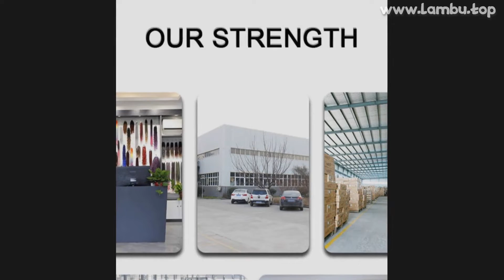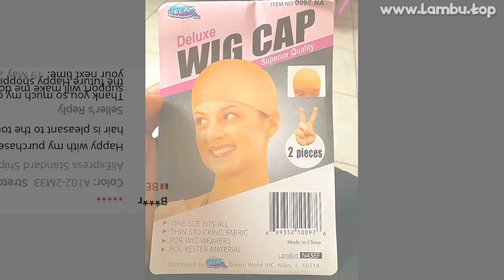🔥 [ ON SALE ] ALORORO SHORT BOB WIG SYNTHETIC WIG WITH BANGS 10 INCH NATURAL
00:00 Intro
00:10 Presentation
00:00:53 User photos & reviews (from site)
00:01:12 Fin 🙏

ALORORO SHORT BOB WIG SYNTHETIC WIG WITH BANGS 10 INCH NATURAL BLACK  HAIR WIGS FOR BLACK WOMEN PARTY AND DAILY USED

PRODUCT STARS ⭐: 4.8/5
STORE RATING: 98.0%/100%

1
Why does my hair become tangled?The hair would become tangled due to dryness, oil  dirt build-up,salt water and not combing(wide tooth comb) outy hair daily
Make sure to wash and condition y hair at least once a week, and if possible, twice a week wouldbe better
You may use hydrating drops or consult y stylist for further suggestions
2
Why dose the hair shedding?After the new product was produced, there will have some floating hair on it, so when y first using, the floating hairwill fall out
Hope you can understand
3
Can I wash  blow-dry the hair?Of cse, you can wash them as y own, you can use mild shampoo and conditioner
We also recommend to usea hair treatment on them every few weeks, because the hair is not attached to y scalp
Using a treatment hairmask will need to wash y hair too much, about every 3 weeks
The hair can be blow-dried on low setting, but it isnot recommended to do it too often
It is best to let y hair dry naturally after washing them
4
Can I dye  Perm the hair?The wigs can not dye, it is hard to do by yself; please do not try it
If perm the hair, please ask seller's advice first
5
When will you ship my parcel out after I paid for my order?There will be a 24- h payment verifying time by Aliexpress, we will ship the goods within 24-48 hs after theverifying time.

69 REVIEWS AND USER RATINGS FROM AMAZON, ALIEXPRESS AND OTHER ONLINE SHOPS & CATALOGS!
THIS IS BEST ALTERNATIVE FOR REDMI NOTE 9 S BUT CHEAP (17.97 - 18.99) LOOK CLOSER AT THIS SYNTHETIC NONE-LACE WIGS PRODUCT!